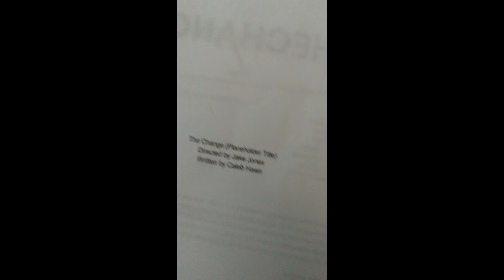what we've been doing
The Long Silence (henceforth known as the "Dark Period" of Ztake's history) has been broken. While the YouTube and Instagram content hasn't been regular, that doesn't mean that we haven't been working on our next project very diligently.
Not only have we been having meetings for the movie (Caleb finished the script), but we also bought the DJI Ronin 4D, which is a pretty new and high-end camera. You can see some footage that we got from Red Lodge on Caleb's channel in the near future.
Anyway yeah! Enjoy. We'll keep that content comin'.